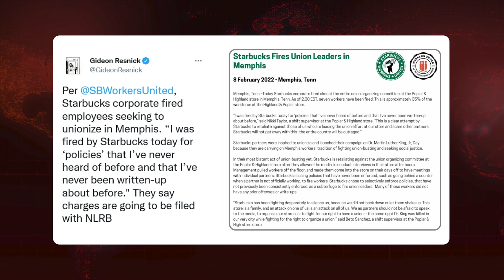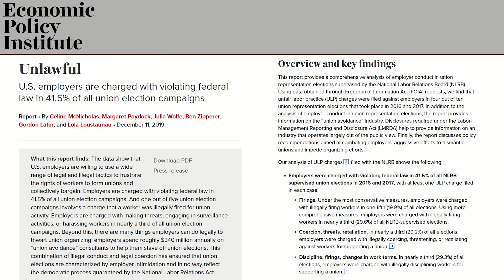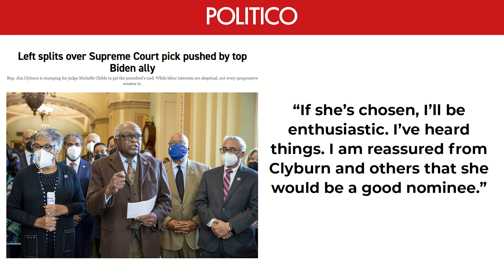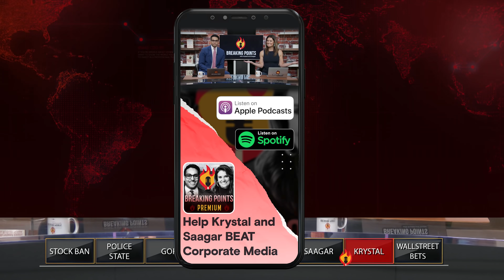Krystal Ball: Woke Union Busters are DESTROYING the Country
Krystal delivers a scathing rebuke of the new woke union busting tactic being used by large corporations with supposedly progressive values facing workplace union drives